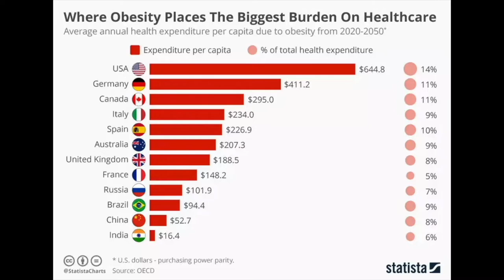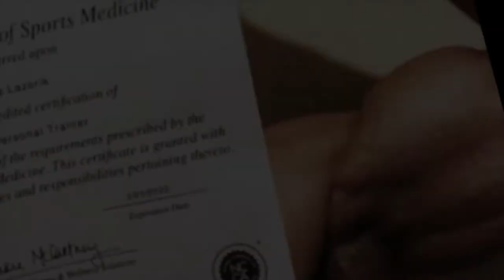The Best Movies for Fitness Motivation!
These movies will ramp up the heart rate and get the sweat flowing!  Here is a list of the best movies to motivate you for the gym!